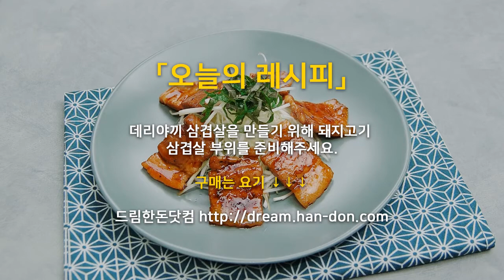색다른 별미 데리야끼 한돈 삼겹살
색다른 별미 데리야끼 한돈 삼겹살 만들기! ^(00)^~